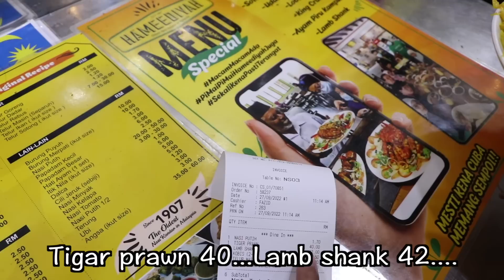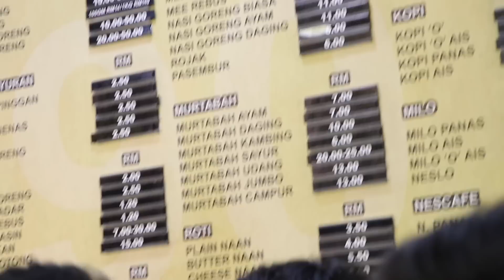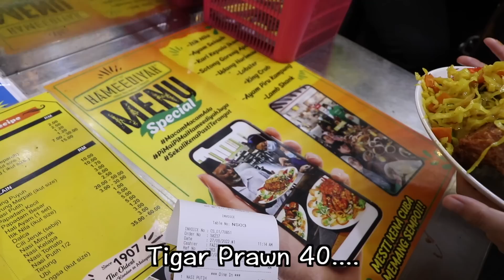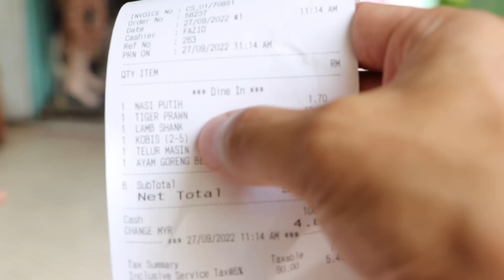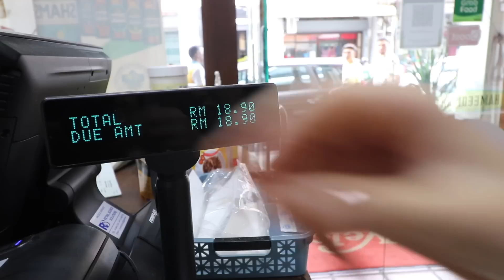This was the most expensive Nasi Kandar in my life....(My fault😭)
*When I made Murtabak at home*